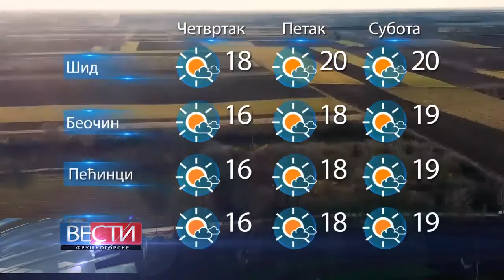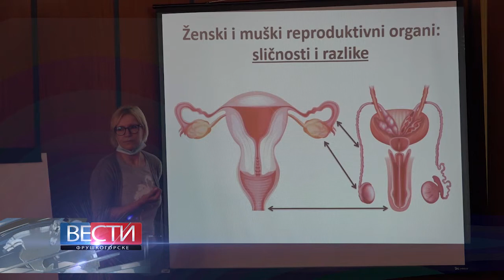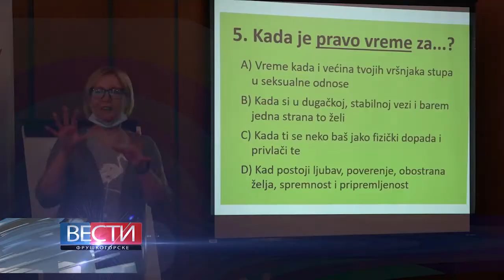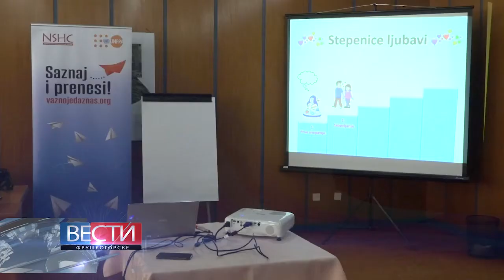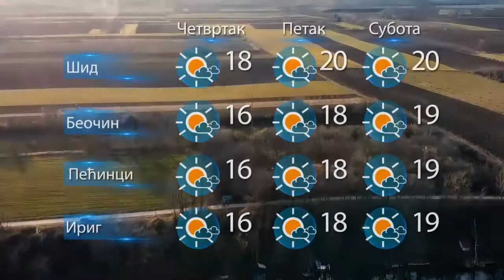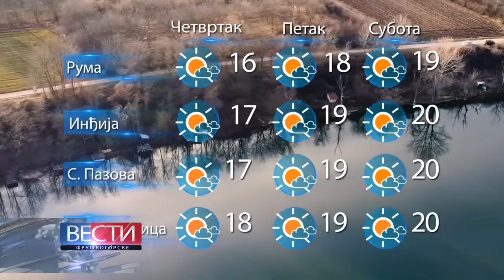Fruskogorske vesti 07.10.2020